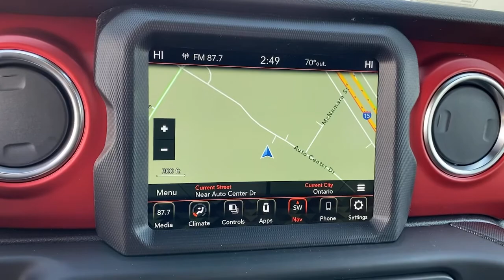2021 Jeep Gladiator Norco, Corona, Riverside, San Bernardino, Ontario, CA 21J751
Bright White Clearcoat New 2021 Jeep Gladiator available in Norco, California at

2021 Jeep Gladiator Rubicon Bright White Clearcoat 4D Crew Cab Rubicon 4WD 8-Speed Automatic 3.6L V6 24V VVTTo see more quality vehicles like this one right here just or dial . Price includes: $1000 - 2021 National Retail Consumer Cash 21CM1. Exp. 05/03/2021 $1000 - California BC Jeep Celebration Regional Retail BC CACM3. Exp. 05/03/2021